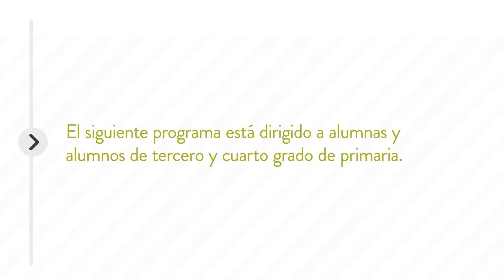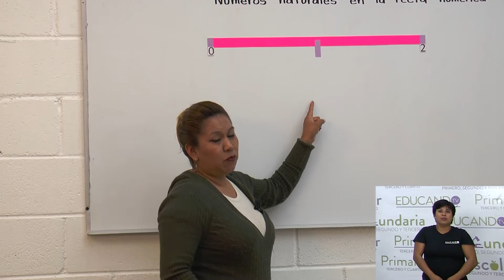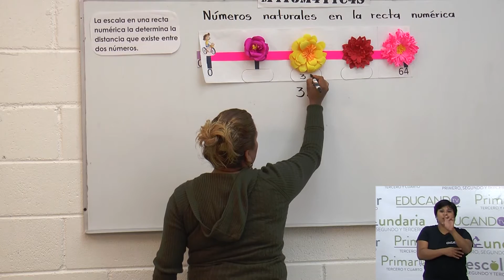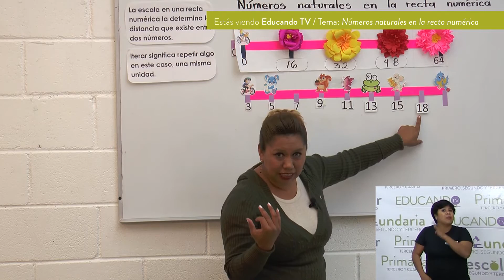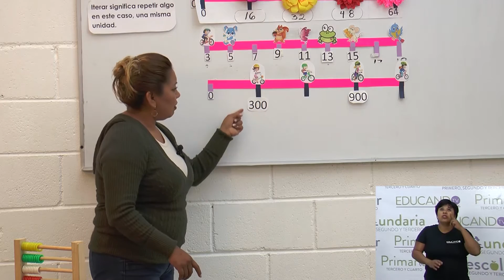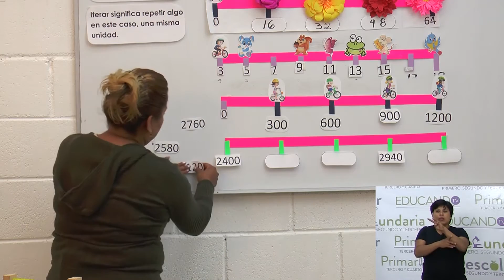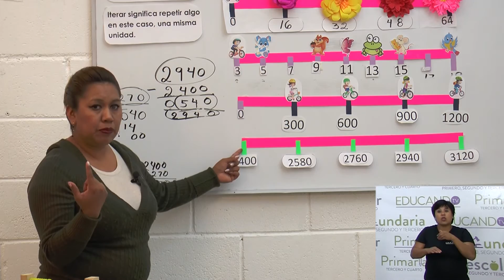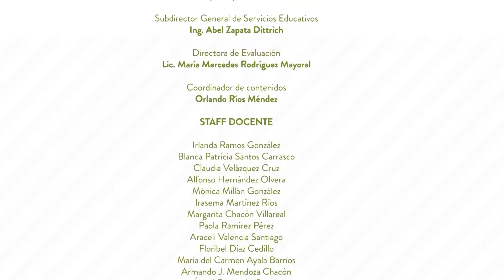Primaria 3º y 4º clase: 59 Tema: Las leyendas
Objetivo: Que el alumnado identifique las características de las leyendas  así como su relación y diferencias con los mitos.